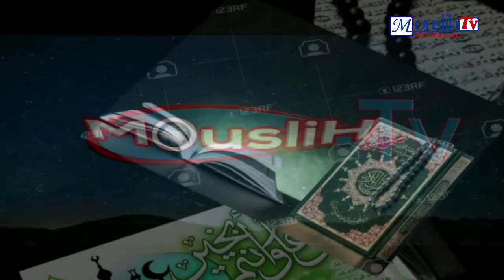Imam Dame NDIAYE:JU MU MA SI LAMINE DRAMÉ/JE NE ME SUIS PAS TROMPER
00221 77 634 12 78